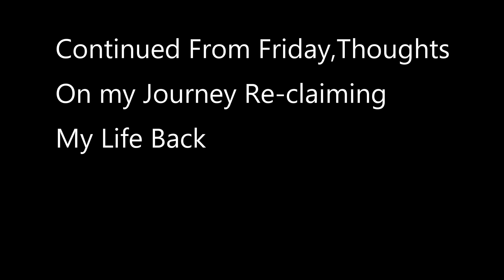Hardened Salt -Repurpose it